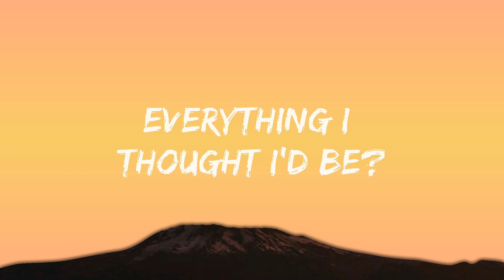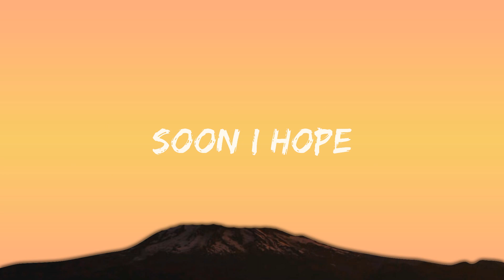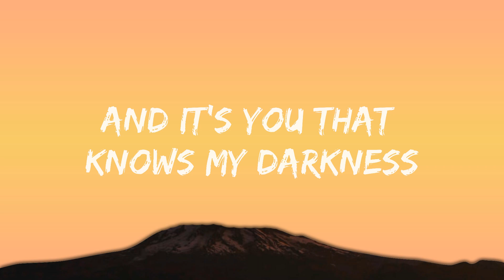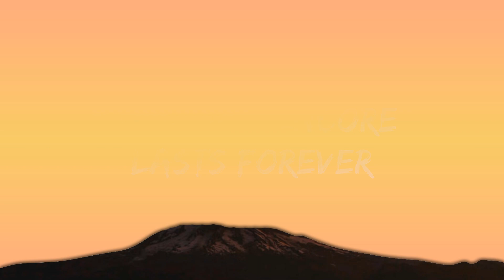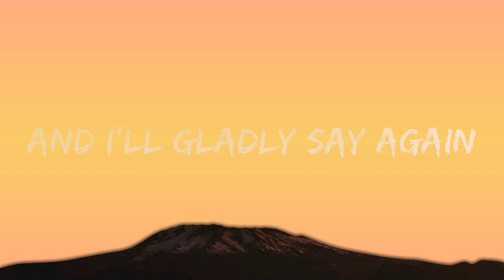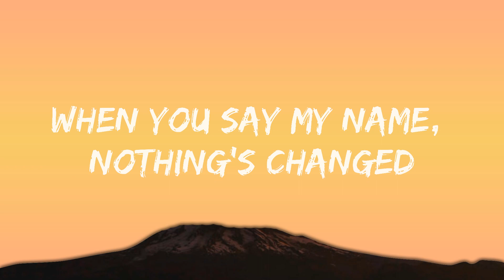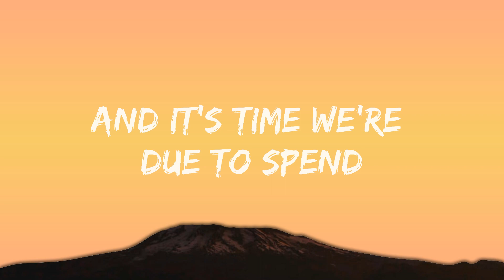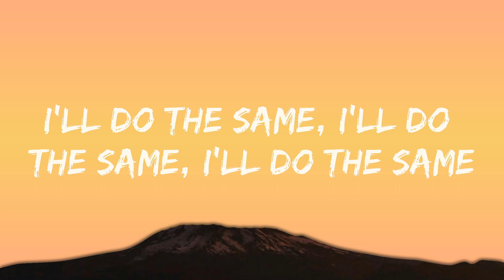Rex Orange County - Pluto Projector (Lyrics) |25min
🎧 Rex Orange County - Pluto Projector (Lyrics)

🎤 Lyrics: Rex Orange County - Pluto Projector

[Verse 1]
The great protector
Is that what I'm supposed to be?
What if all this counts for nothing
Everything I thought I'd be?
What if by the time I realize
It's too far behind to see?
Seventy-mil projector
I can show you everything, yeah
And we're on our way to glory
Where the show won't ever end
And the encore lasts forever
And it's time we're due to spend
[Verse 2]
Spending the years together
Growing older every day (Every day)
I feel at home when I'm around you
And I'll gladly say again
I hope the encore lasts forever
Now there's time for us to spend
And it's sublime with you, my friend
This right here still feels like a honeymoon
When you say my name, nothing's changed
I'm still a boy inside my thoughts
Am I meant to understand my faults?

[Chorus]
I don't think so
I don't think I'm meant to understand myself
Maybe you do
And that's good for you

[Bridge]
I'll do the same as you
I'll try and hold it up
Soon I hope
Or as soon as I'm old enough
(Old enough to understand
[Outro]
Stay forever, you know more than anyone (Yeah, whoa)
And it's you that knows my darkness
And you know my bedroom needs
You could blast me and my secrets
But there's probably just no need